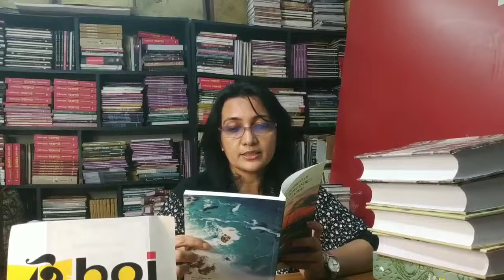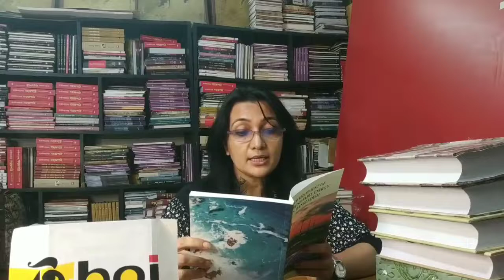Development of Renewable Energy in Bangladesh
Mohammad Alauddin

A pioneering work on renewable energy in Bangladesh
Although the Government of Bangladesh had planned to source 10 per cent of total electricity generation from renewable energy by 2020, the achievement was only 3 per cent within that deadline. That target has now been reset for 2025, with the country currently poised to reach the milestone of 1000 megawatt power generation from renewable energy by the end of 2021. In this backdrop, the book 'Development of Renewable Energy in Bangladesh' by the current chairman of the public sector agency 'Sustainable and Renewable Energy Development Authority' (SREDA) Mohammad Alauddin is undoubtedly a timely output that sheds light on the current state of renewables in the country. The volume is basically a compilation of 13 articles as well as an interview published in various periodicals and journals from 2014 to 2021. It covers a majority of the numerous typologies of renewable energy as well as their status, problems, challenges and opportunities in Bangladesh.
Broadly speaking, the book's articles dwell on diverse themes like clean energy initiatives; incentivising renewable electricity generation; using water bodies for solar power; floating solar photo-voltaic technology; rooftop solar power; grid integration of solar energy; using water-bodies for solar power generation; incentivising through net metering; turning electricity consumers into producers; unlocking the potentials of offshore wind power; harnessing marine renewable energy; wind-solar home power systems at remote locations; and solar power for energy self-sufficiency in the country's airports. The interview taken by Bloomberg NEF summarises Bangladesh's achievements in producing power from renewable energy as well as the vision and strategies in the area for the upcoming years. It is a slim book of 122 pages, providing valuable information to the readers on the renewable energy scenario of the country, and the technical, financial-cum-managerial challenges being faced in their application-cum-adoption in Bangladesh, a land having unique resource endowments and constraints. The book also contains an exhaustive list of references on renewable energy development in Bangladesh.
In his short and succinct foreword to the volume, the adviser to the prime minister on power, energy and mineral resources Dr Tawfiq-e-Elahi Chowdhury BB wrote: "It is not a story of one-size fits-all - a common global narrative, deficient in recognising the importance of local conditions. Bangladesh, with over 1250 persons per square km - the most densely populated large country in the world has to sync its development needs and energy goals; any land-intensive solution is not an answer here. Moreover, without a viable and affordable storage system, renewable energy cannot be mainstreamed and will remain a burden on the power system, which has to cater to the 24/7 demand of its customers".
A senior civil servant belonging to the 1989 BCS batch, Mohammad Alauddin notes that the book is an assemblage of his articles written over the past eight years while he has been serving in the Power Division of the Ministry of Power, Energy and Mineral Resources. The illustrated paperback printed on glossy art paper and laden with elaborate and coloured graphics, photographs, tables, charts and references is undoubtedly a precious addition to the debates and discourses surrounding renewable energy in developing countries like Bangladesh. It would certainly prove invaluable to relevant scholars, academics, students, policy makers and inquisitive readers alike - who are interested to have a glimpse of the state of renewable energy applications in Bangladesh.